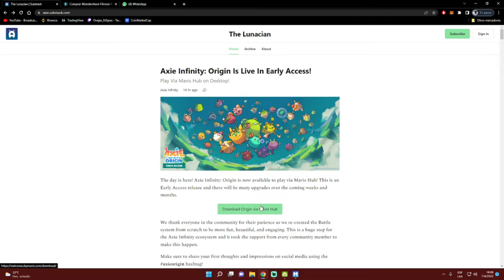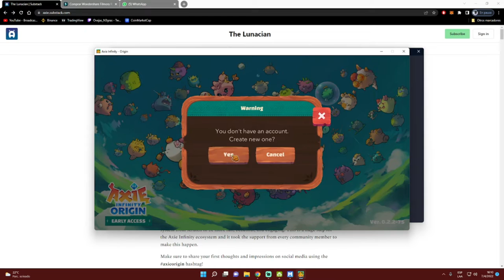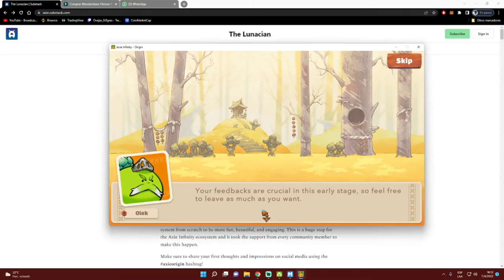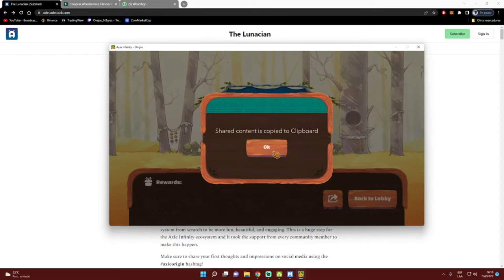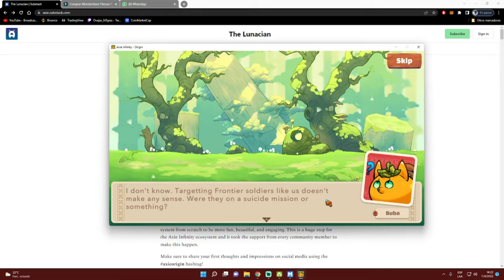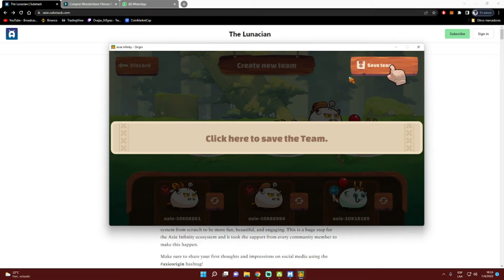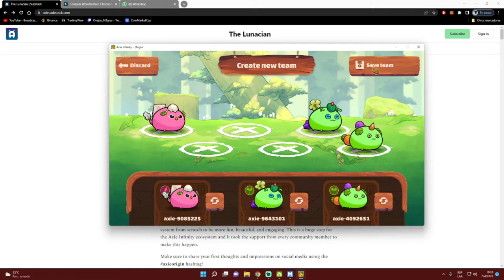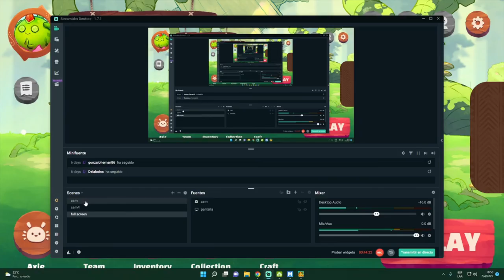Tutorial primeros pasos Axie Origin